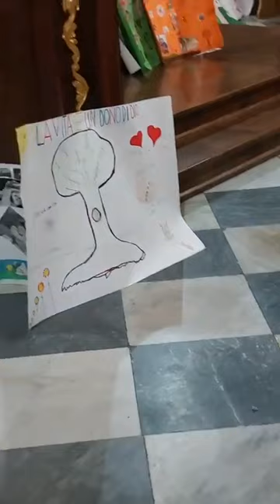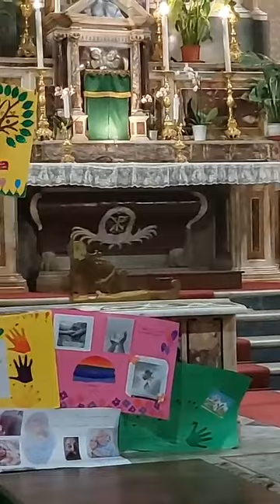FESTA DELLA VITA. OMELIA SANTA MESSA DELLE ORE 10 (MESSA DEI BAMBINI)